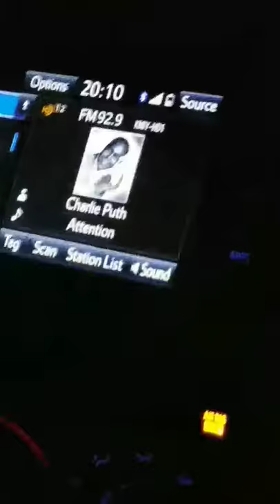Mini Vlog: Going To Toys R Us To Get LPS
Haul video coming soon!